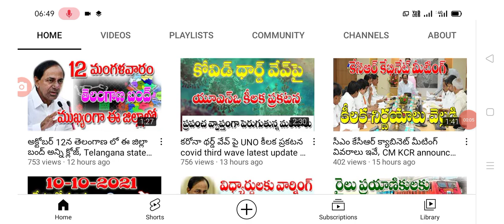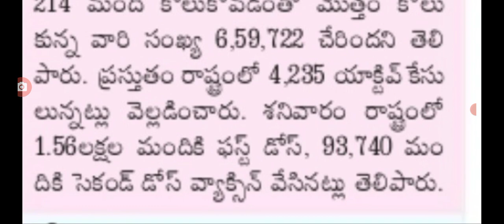తెలంగాణలో ఈరోజు వచ్చిన కరోనా కేసుల వివరాలు Today covid-19 cases in Telangana state.